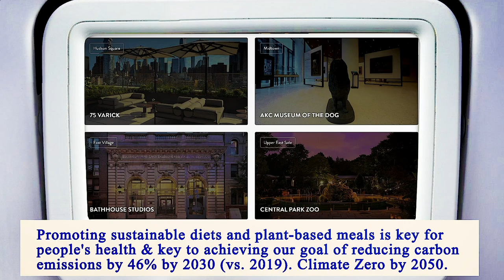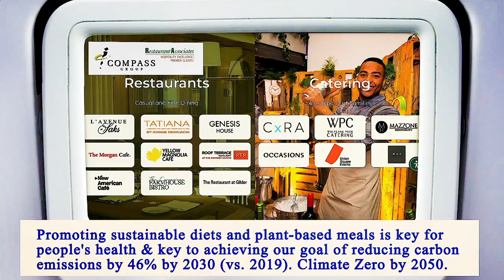Restaurant Near of Me - Restaurants Near of Me - Manhattan 10038 NY, New York County, New York, US